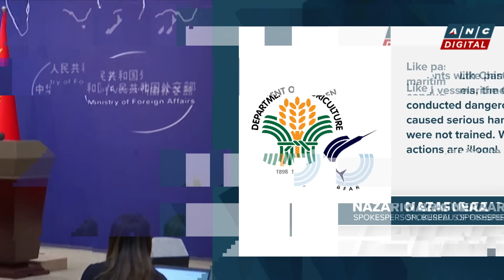BFAR condemns China's sideswiping of PH ship in WPS as 'illegal, irresponsible, uncivilized' | ANC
On The Scene: The Philippines' Bureau of Fisheries and Aquatic Resources (BFAR) said a "Chinese maritime militia" boat deliberately sideswiped one of its two vessels that were conducting a routine maritime patrol in the vicinity of Thitu island in the South China Sea last Friday (October 11). In a video released by the bureau, the Chinese vessel was seen approaching and bumping into the side of the Philippine vessel which BFAR said had sustained dents in its starboard bow, in a statement issued late on Monday (October 14). Prior to the sideswipe, the Chinese vessel "conducted dangerous maneuvers and tried to block the path" of the Philippine vessel, BFAR added.